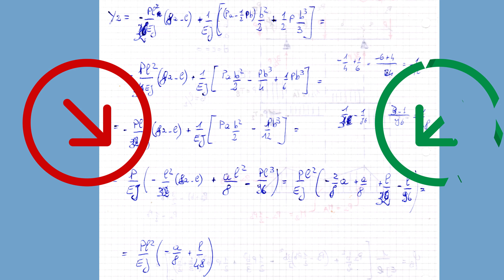albero 5forze lineaelastica trave esempio3